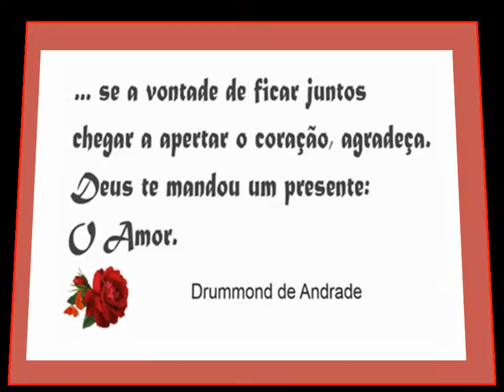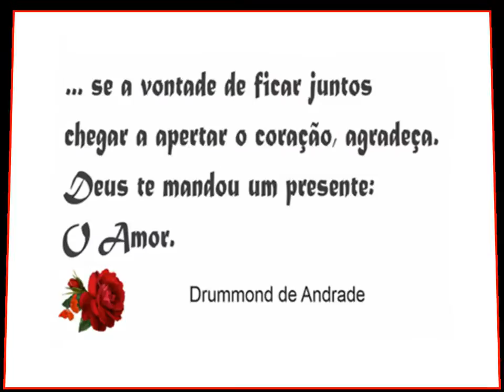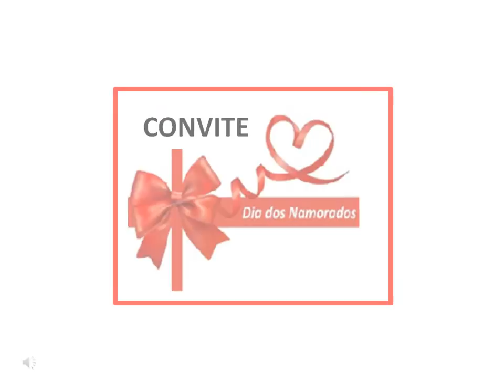Jantar dos namorados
Jantar dos Namorados  - Jantar Igreja Batista Canaã - Jantar dos eternos namorados - Ministério de casais IBC